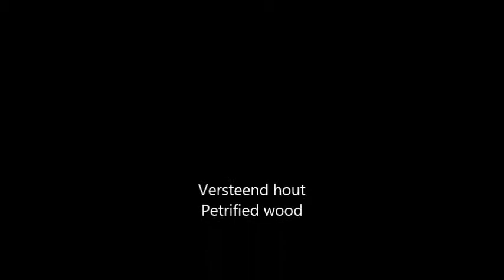Kristallen Schedel Versteend Hout / sold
11 99  Versteend Hout   5 x 9 x 9,5 cm   470 gr   SOLD